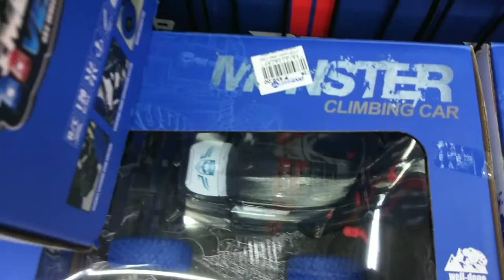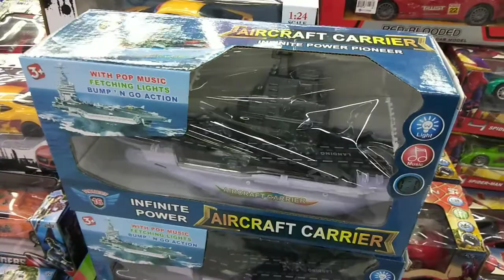More Toys ❤🔥Boat / Car / Remote Control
Wowiwaw!